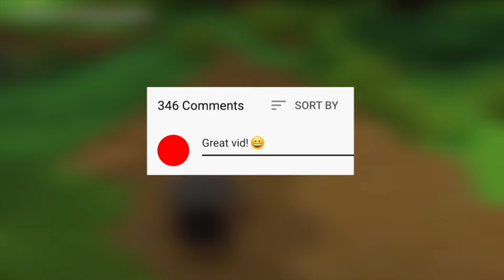Is Hytale Going To Be COMPLETELY Different Than You Think?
In today's video we are going to talk about the reasons why Hytale will be a different game than expected.

Also if you want to never miss out on one of our uploads please make sure to have post notifications on.